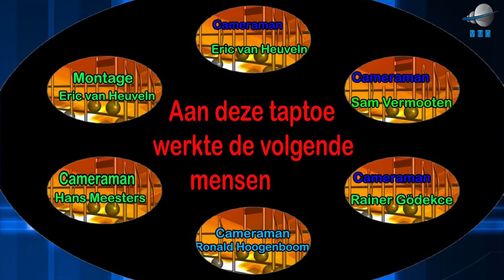Aalbers Taptoe Bemmel deel 3 met nu Mercurius en Beatrix drum & Buglecorps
Aalbers taptoe Bemmel  is een gezellig evenement wat al voor de 44e keer door ESKA  is georganiseerd ook dit jaar is de taptoe goed gevuld met goede show en muziek.
De verschillende korpsen die voor u optreden verzekeren u van een gevarieerde middag van muzikaal en show technisch hoogstaand niveau
kijk u met plezier naar deel 1 van deze serie taptoe we beginnen met de Streetparade.
Dit is een co-productie van de Vrijemediagroep en de WestlandsMediaGroep